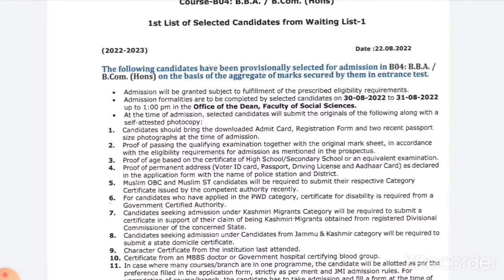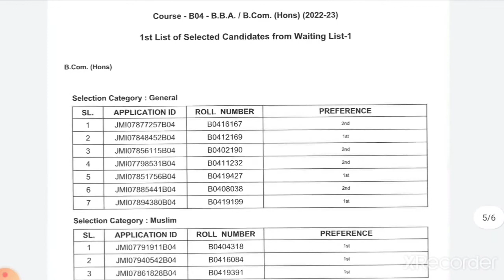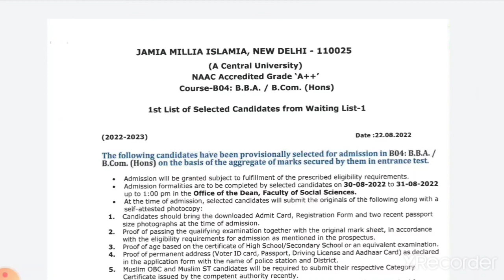JAMIA B.B.A/B.COM 1ST LIST OF SELECTED CANDIDATE FROM WAITING LIST 1